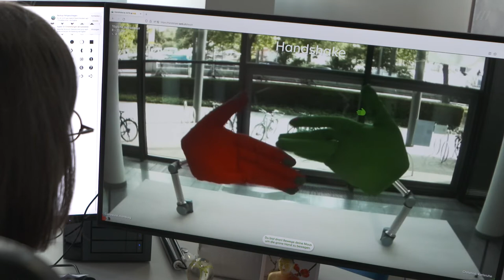Artist Talk with AATB | Art me Anything @ZKM Karlsruhe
Artist and artwork are connected in a very special way – they have a relationship with one another, almost like humans. Especially when it comes to moving and interactive artworks combined with artificial intelligence, we tend to associate them with living creatures. With these new characteristics of technologies we'll need to rethink our understanding of »life« and discuss possible forms of cohabitation between organic and artificial forms of life.

So in our new series »Art me Anything« we decided to ask the artists of the ZKM exhibitions random questions about life and technology – like, “How do you define whether something is alive?“ or “Would you upload your mind to a cloud?“.

In our first clip Andrea Anner and Thibault Brevet (AATB) present their interactive artwork »Handshake« which is part of the exhibition »BioMedia« and presented Fri, April 1 – Sun, July 31, 2022 at EnBW Karlsruhe and from August 18 at Triangel Open Space in Karlsruhe.

This video was produced as part of „It’s about life“, funded within the impulse program »Culture despite Corona« of the Ministry of Science, Research and Art Baden-Württemberg.

00:00 Opener
00:13 Were you surprised by your artwork?
00:55 What keeps your work alive?
01:04 Did you ever fall in love with a technology?
01:11 If your artwork had the choice of being displayed somewhere, where and why?
01:31 Outro